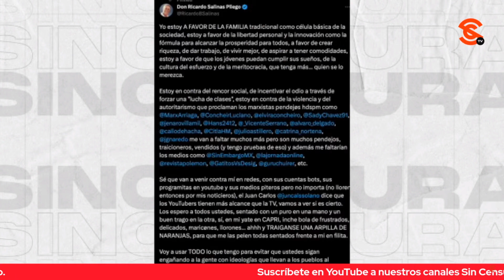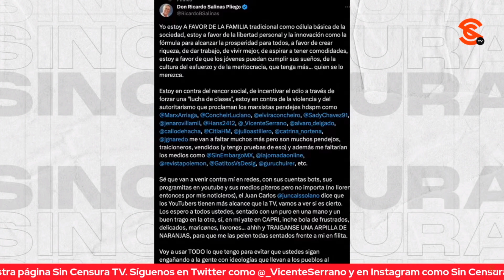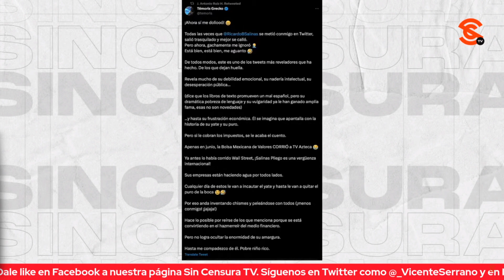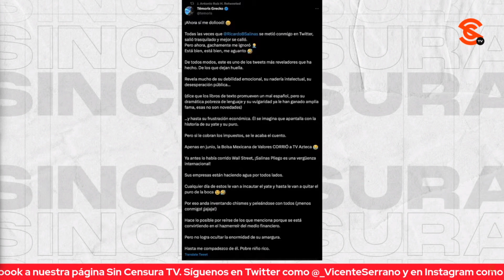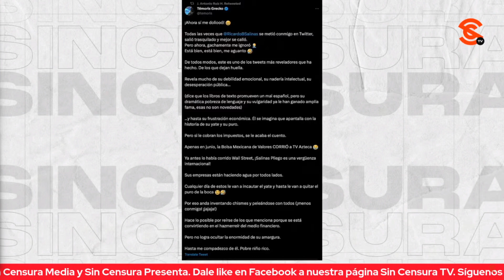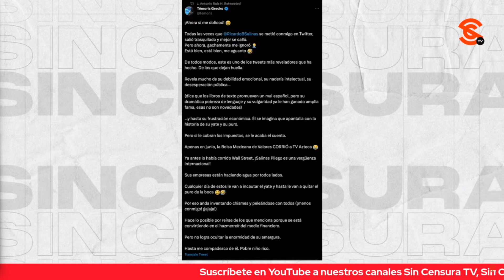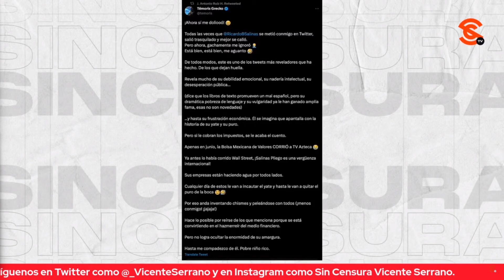TÉMORIS GRECKO DA CUCHARADA DE SU PROPIO CHOCOLATE A SALINAS PLIEGO Y LO DEJA COMO UN PAYASO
Témoris Grecko le dio una cucharada de su propio chocolate a Ricardo Salinas Pliego con un tweet en el que exhibe al millonario como un payaso decadente con debilidad emocional y desesperación pública.